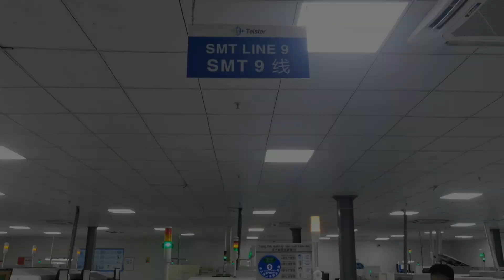Open Manufacture: How We Manufacture Seeed Studio BeagleBone Green in Vietnam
On July 12th, we proudly announced that the first batch of the Seeed Studio BeagleBone Green were successfully manufactured at the Telstar Factory in Bac Giang, Vietnam. We are excited to see our first batch of products manufactured in Vietnam, driving the future of open, localized manufacturing that benefits all. Watch the video to explore how we manufactue Seeed Studio BeagleBone Green in Vietnam. The Seeed Studio BeagleBone Green product manufacturing process involves multiple steps, including PCB preparation and loading, solder paste printing, components placement, reflow soldering, AOI and X-ray inspection, DIP and wave soldering, testing and quality check, as well as the final packing.